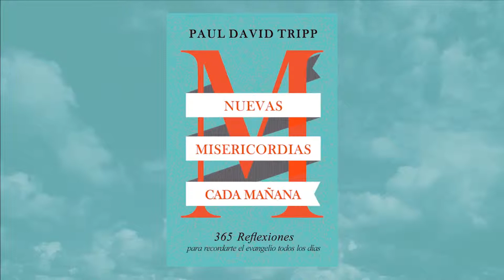NMCM - 25 Mayo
¿Qué podría motivarte más, al encarar tus flaquezas, que estas
palabras: "Mi poder se perfecciona en la debilidad"?

Amazon España